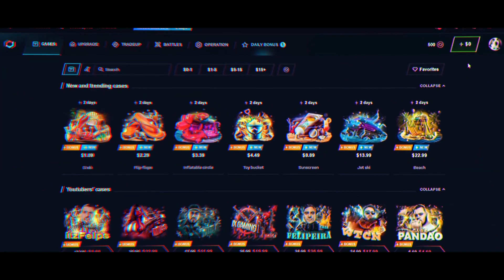HISTORICALLY SMARTEST CS:GO PRO PLAYS ON OVERPASS! (200 IQ MOMENTS)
(Gamble responsibly!!!)